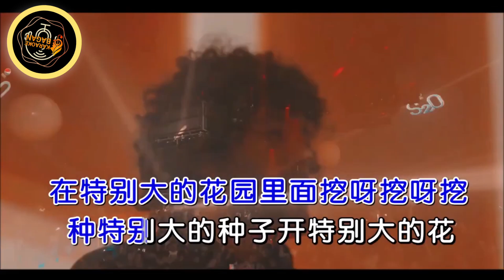HUA YUAN ZHONG HUA [[ 花园种花 ]] KARAOKE NO VOKAL